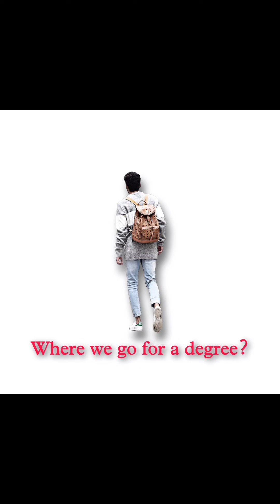10thக்கு அப்புறம் 11thல என்ன குரூப் எடுக்கிறது 12th அதுக்கப்புறம் என்ன Degree படிக்கிறது எந்த காலேஜ்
10thக்கு அப்புறம் 11thல என்ன குரூப் எடுக்கிறது 12th அதுக்கப்புறம் என்ன Degree படிக்கிறது எந்த காலேஜ்ல படிக்கிறது வேலை கிடைக்குமா.

After 10th which group is best what we select in 11th after 12th which college or university is best for studies, campus and placement